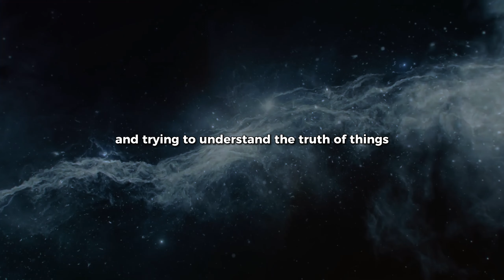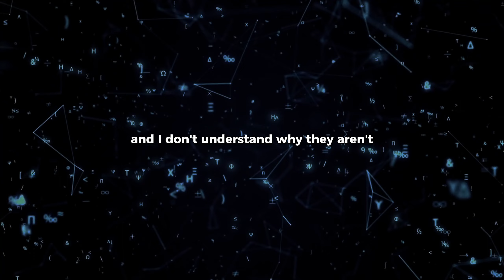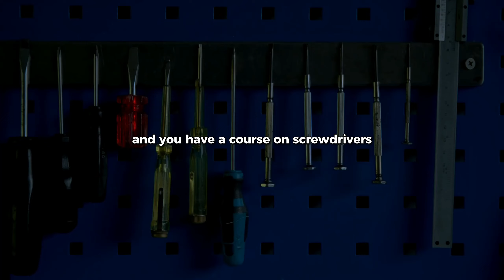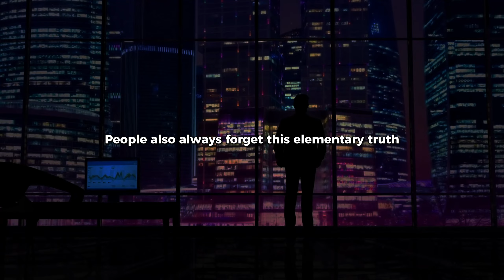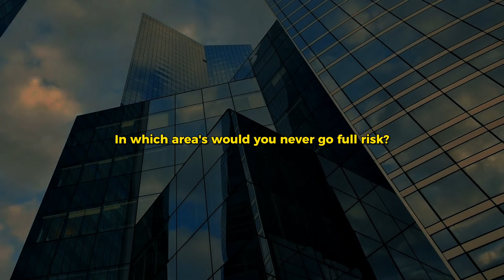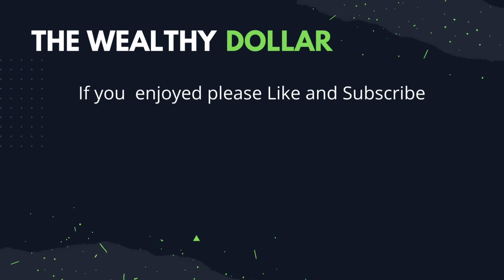Is a College Degree Worth It? | Elon Musk's Perspective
In this video, Elon Musk shares his perspective on the value of a college degree and how he approaches education with his own children. He also reveals his candid thoughts on the early days of SpaceX and Tesla, and how he overcame obstacles to achieve success. Join us as we dive into the mind of one of the world's most innovative entrepreneurs and hear his insights on these fascinating topics.

Elon Musk is a world-renowned entrepreneur, inventor, and engineer. He is the CEO of SpaceX, a private space exploration company, and the CEO of Tesla, a leading electric car manufacturer. Musk is also involved in several other ventures, including Neuralink, which aims to develop human-brain interfaces. Known for his ambitious goals and innovative ideas, Musk has become a prominent figure in the technology industry and is often regarded as one of the most influential people in the world.

► Special thanks to Elon Musk

* Only bits and pieces of videos to get the point across where necessary.

If you are the legal content owner of any videos used here and would like them removed, please contact . Any infringement was not done on purpose and will be rectified to the satisfaction of all parties.